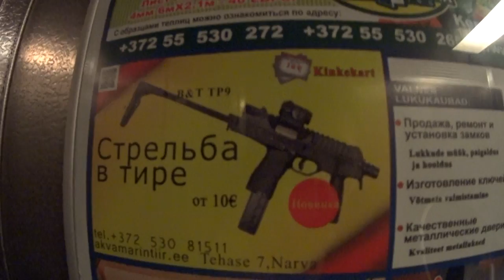ЗАДАВИЛО ШТАНГОЙ! НАШ ДЕВИЗ - НИКОГДА НЕ СДАВАТЬСЯ!!!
Тепло, а значит можно забить на качалку и заниматься на улице! Ура, товарищи, ура! Пришла пора заниматься на турнике и брусьях!!!